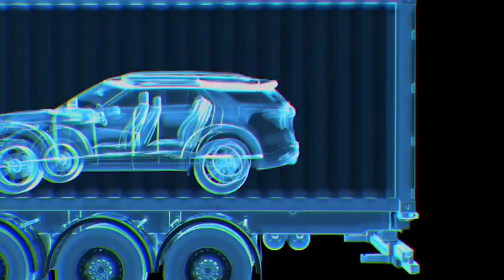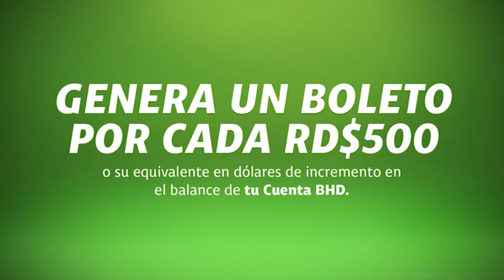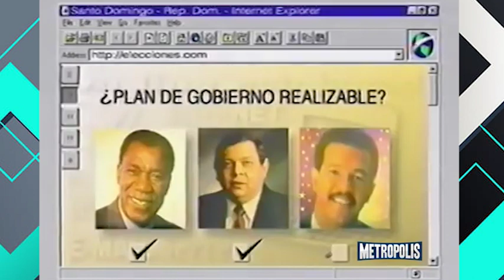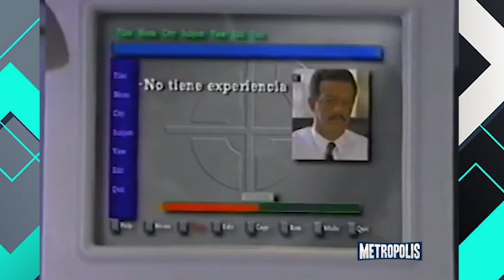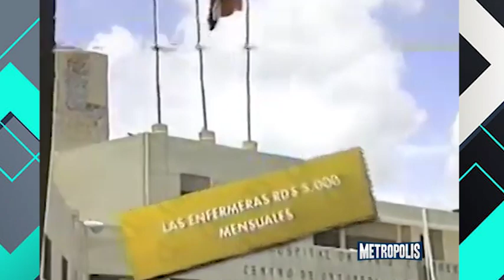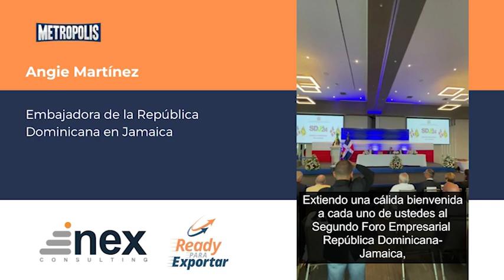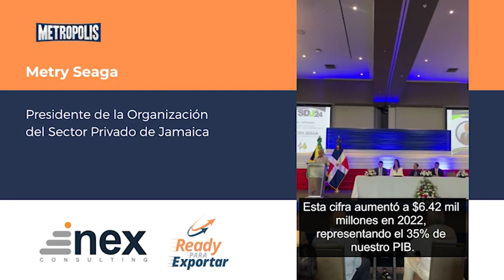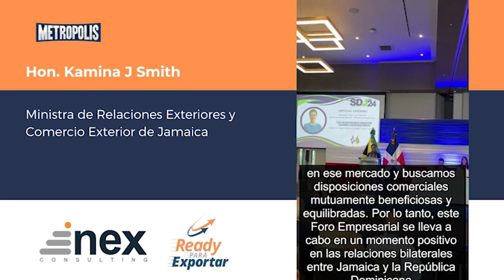METRÓPOLIS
MAYO HA TRAÍDO LLUVIAS COMO NUNCA, LA ZONA URBANA SE HA VISTO TAN AFECTADA COMO LA ZONA RURAL, EN LA CIUDAD COLONIAL HUBO INUNDACIONES QUE NO OCURRÍAN DESDE HACE 500 AÑOS.

LA CAMPAÑA ELECTORAL LLEGA A SU TRAMO FINAL, COMPARTIMOS CON USTEDES HISTORIAS DE CAMPAÑA, DESDE LOS AÑOS 80.

LLEGO AL PAÍS, LA MUJER A ACUSADA DE MATAR AL COMERCIANTE CHINO, PARA ALGUNOS EN LEGÍTIMA DEFENSA, PARA LAS AUTORIDADES, HOMICIDIO INVOLUNTARIO, COMENTAMOS.